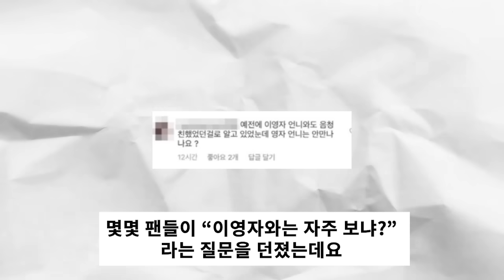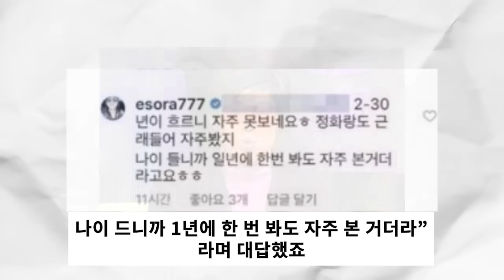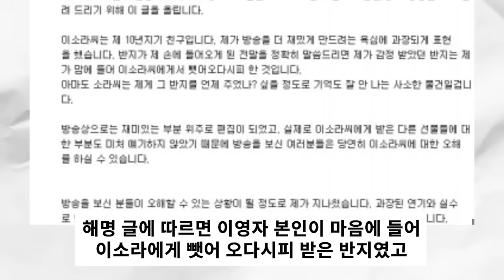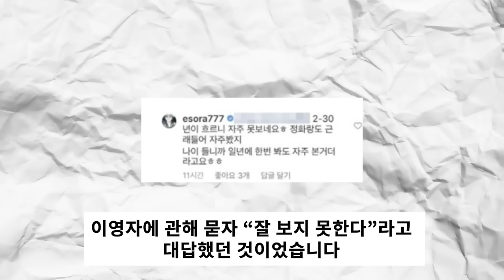전남친 신동엽까지 만난 모델 이소라가 지금까지도 연락 안 한다는 유일한 연예인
-더 많은 스토리를 듣고 싶다면? @킬링타임즈